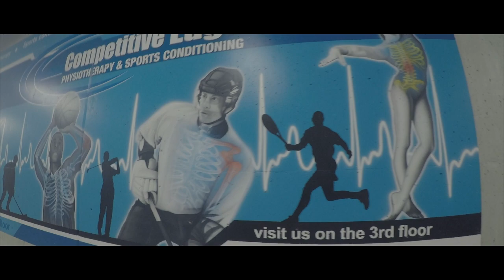Finding soccer balls at the Paramount centre